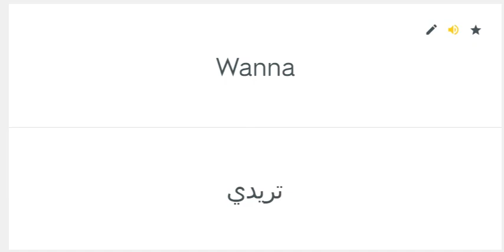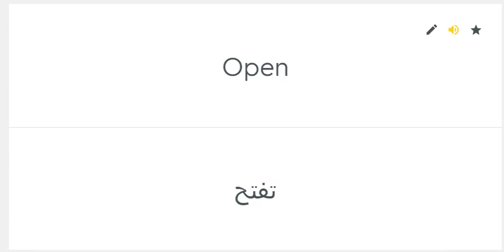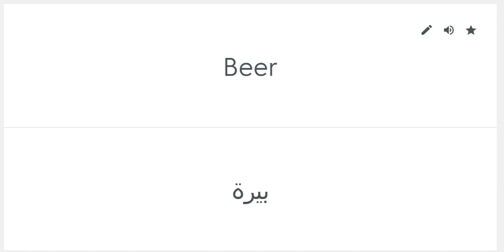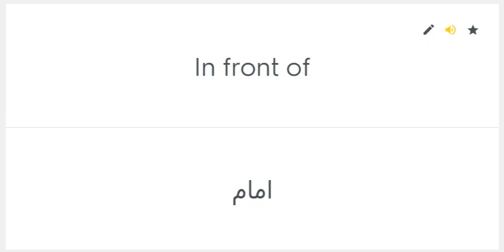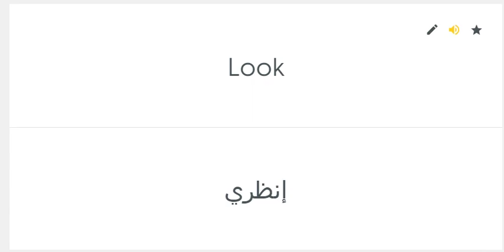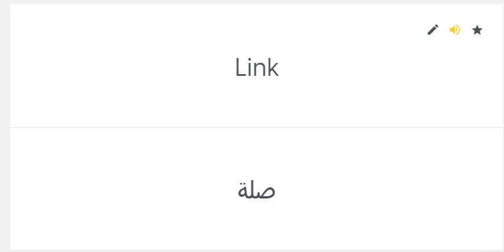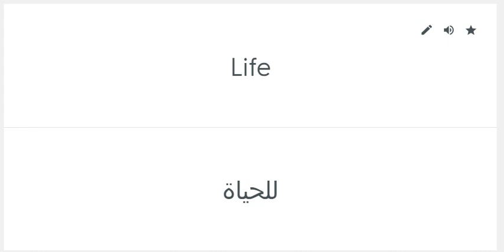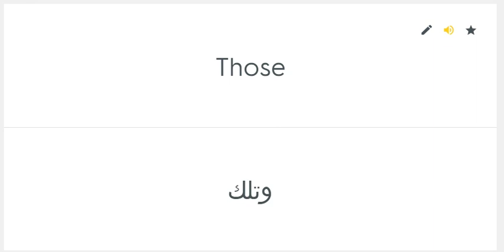50000 English Words with Arabic Translation Part 13